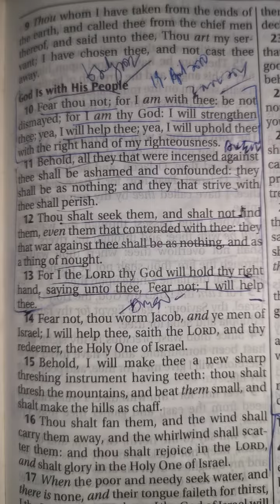The Living Word of God. Scripture Reading Isaiah 41:10-13 KJV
Fear thou not; for I am with thee: be not dismayed; for I am thy God: I will strengthen thee; yea, I will help thee; yea, I will uphold thee with the right hand of my righteousness. [11] Behold, all they that were incensed against thee shall be ashamed and confounded: they shall be as nothing; and they that strive with thee shall perish. [12] Thou shalt seek them, and shalt not find them, even them that contended with thee: they that war against thee shall be as nothing, and as a thing of nought. [13] For I the LORD thy God will hold thy right hand, saying unto thee, Fear not; I will help thee.